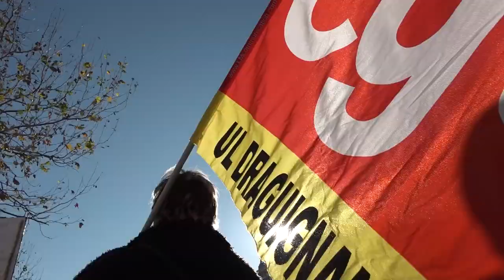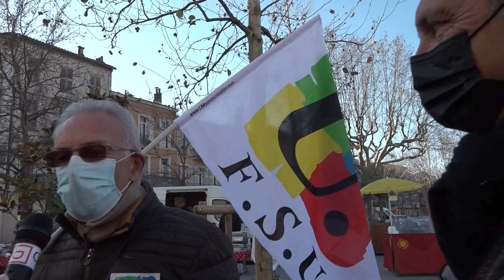Gréve des enseignants à Draguignan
Un reportage de Julie S et Ange J sur la mobilisation du 13 janvier 2022 à Draguignan, une manifestation pour demander « plus de moyens pour l’école » et « du respect pour les enseignants », suite à la multiplication des protocoles sanitaires, le manque de masques ou encore la fermeture des classes face à l'augmentation des cas COVID.